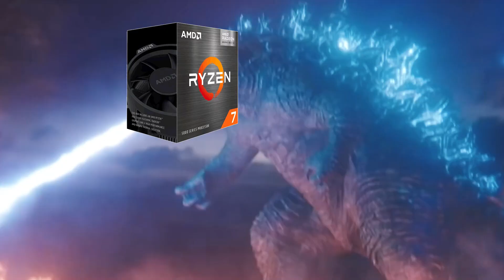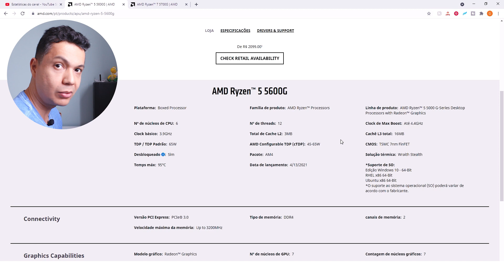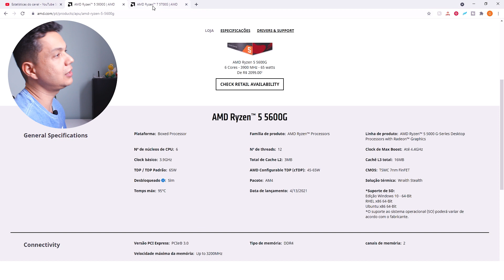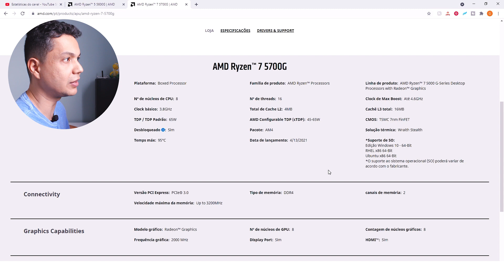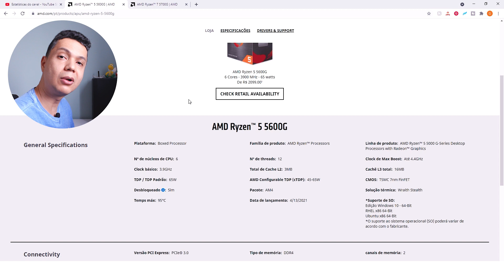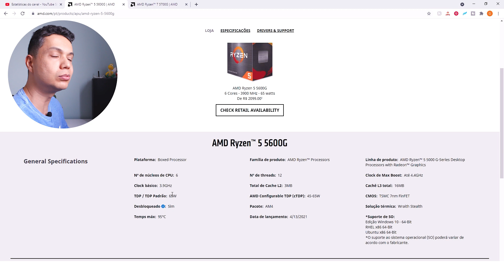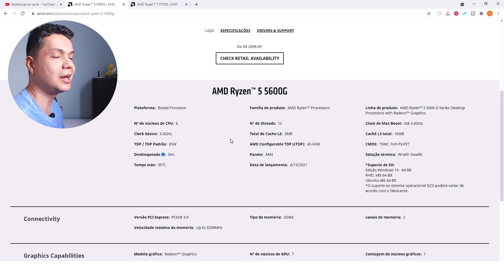🟢 RYZEN 5 5600G X RYZEN 7 5700G? | DESCUBRA QUAL DELES É O MELHOR PARA VOCÊ!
RYZEN 5 5600G X RYZEN 7 5700G? | SAIBA QUAL DELES É O MELHOR PARA VOCÊ?

Depois dos vídeos feitos aqui no canal para cada um desses processadores, chegou a hora de saber mais detalhadamente qual a diferença entre eles e qual pode ser o melhor para trabalhar com design, motion, 3D e Arquitetura.
Deixe seu comentário ou suas dúvidas. Responderei o mais rápido que puder!

✅ - Links para a compra dos processadores(os valores podem variar conforme datas de acesso):
🔥- Ryzen 7 5700G
🔥 -Ryzen 5 5600G

🔥 - Sugestão de setup semelhante ao do meu PC atual:
Gabinete Cooler Master MasterBox E300L Prata
Placa Mãe Asus Prime A320m/k-br AMD DDR4
Processador AMD RYZEN 5 1600AF
Fonte EVGA 650
Placa de Vídeo Geforce GTX 1650 4gb(Asus)
Kit de Memórias HyperX Fury (2 de 8GB) DIMM DDR4 3000Mhz
SSD Kingston SA400S37 480GB
ou
SSD Sandisk Plus, 240GB

🔥 - Equipamentos de gravação:
Câmera com lente
Microfone Lapela
Tripé de Câmera